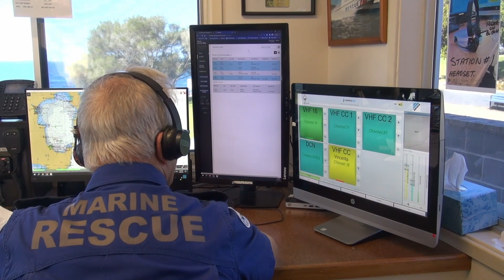Marine Rescue Jervis Bay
The Movie Club visited Marine Rescue and was given an interesting presentation of the workings of Marine Rescue Jervis Bay.